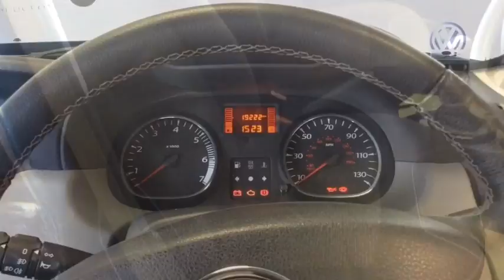RICHARD HARDIE USED CAR DACIA DUSTER NJ63 ZJX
Air-Conditioning, Alarm, In Car Entertainment (Radio/CD/MP3), Tinted Glass, Telephone Equipment (Bluetooth Interface), Electric Windows (Front/Rear)